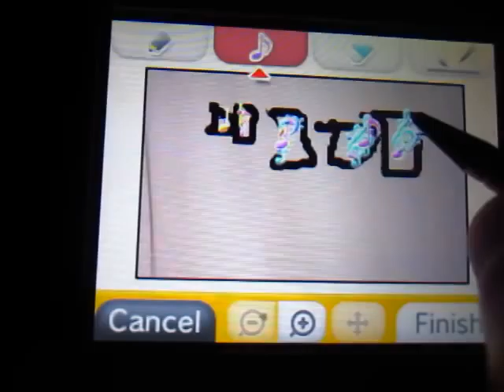Clock Tower Theme Song/Song of Healing on 3DS Photo Gallery